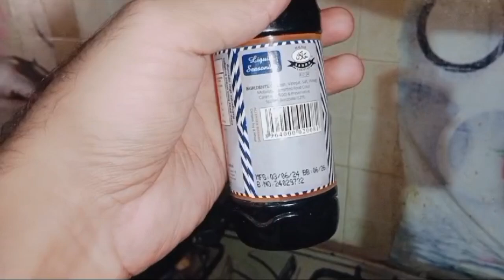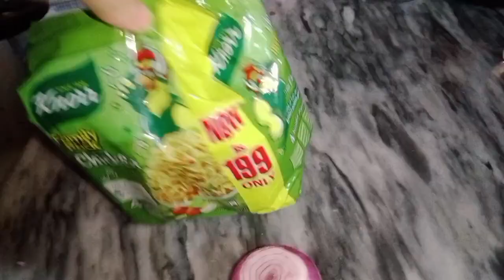Aj kitnny orders ay🤔 chicken chomin banaya/big order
As-Salaam-Alaikum, YouTube family
I guide and motivate people to start their own Food sale business from home.
I am here to guide about Foodpanda orders, food and jobs.

Foodpanda
Home chef
Foodpanda home chef
Home based bussiness